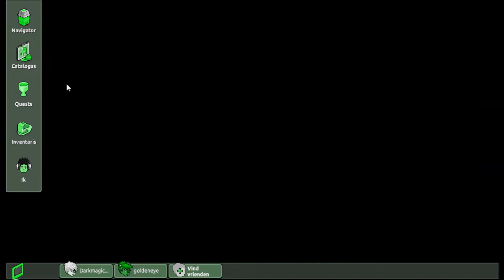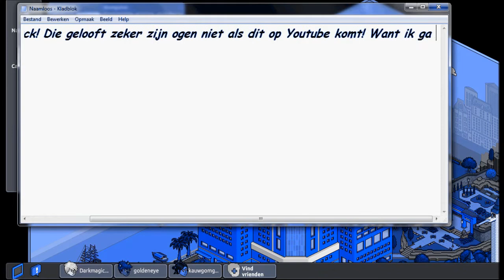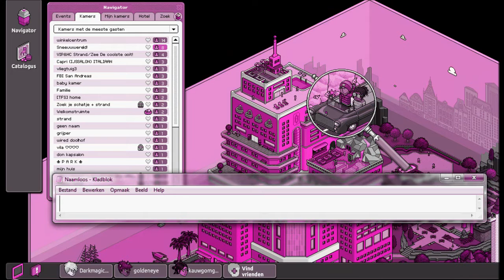Spioneren in Thotell.nl!!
Hey ik heb eens een spionage filmpje gemaakt op Thotell.nl hoe ze daar zich gedragen als ze niet dat er iemand filmpt!!